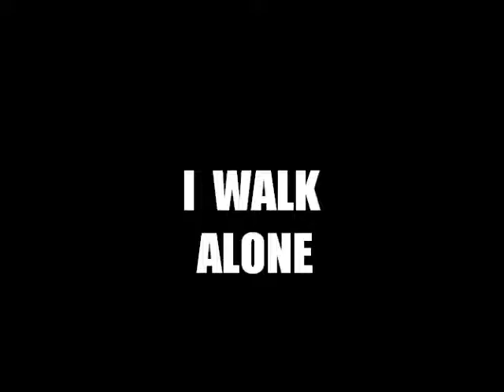I WALK ALONE